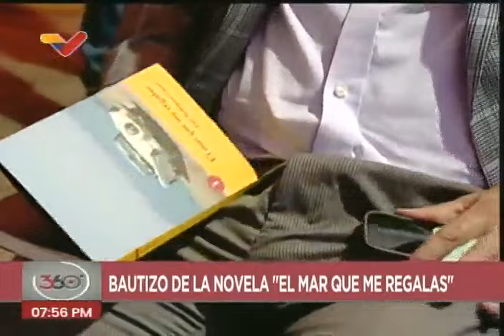Bautizo de novela "El mar que me regalas" de Jorge Rodríguez en la Filven 2023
15 de noviembre de 2023.

USDT o Bitcoin (BEP20): 0xef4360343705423a24119205eeb1de2a10fd23f4

USDT (TRC20): TQJB86JZjF5Kt1C7f322aax4iyD6x65UcV

Petros: PFfDUW3cj1WD7cUPYg9MK2EtgG5nUgVzuc